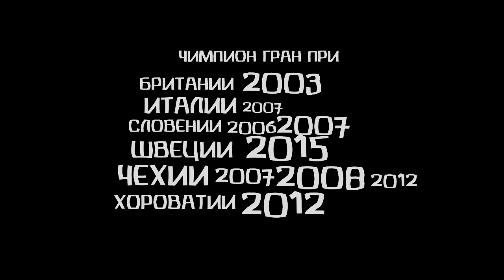#3 - НИКИ ПЕДЕРСЕН [ГРАН ПРИ 2017]